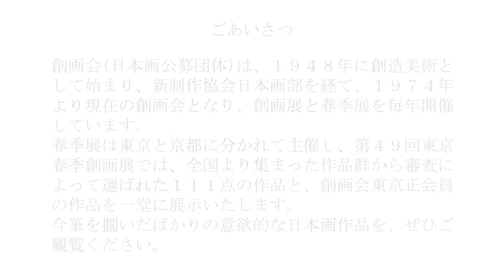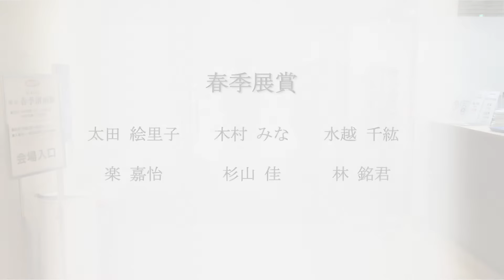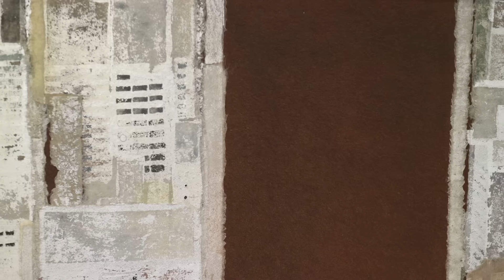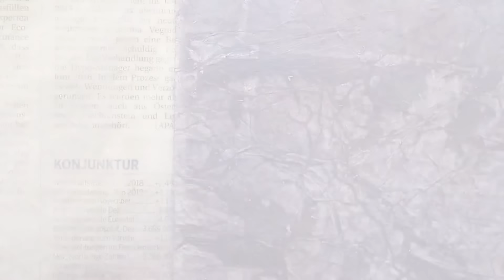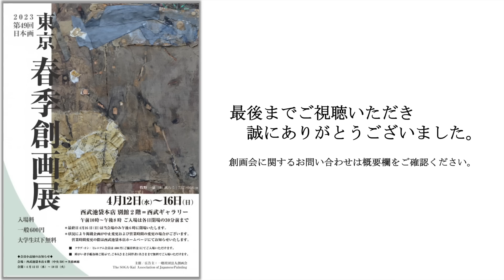第49回東京春季創画展 WEB展覧会（概要欄インデックス付き）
2023年4月12日（水）から16日（日）まで西武池袋本店別館2階＝西武ギャラリーで開催された第49回東京春季創画展の展示作品（会員作品29点・入選作品111点）から139点を本動画でご紹介します。

撮影・動画制作　　　創画会 東京運営委員会

【本編索引】
※先頭の時間をクリックまたはタップすると、その箇所から動画が再生されます。
02:03 　牧野 一泉    【正会員】   雨 跳ねる
02:17 　岡路 貴理 　　　　      　通り道
02:31 　楽 　嘉怡  【春季展賞】 ただいま
02:45 　藤野麻由羅                  　  玉砂利の庭
02:59 　高橋 希和 　　　　      　椿
03:13 　梅田 利信 　　　　      　雨の日・カタツムリ
03:27 　杉原 伸子 　　　　　      安息の場
03:41 　齋藤 文孝　　　　　       叢林 14-もう一つの渓谷
03:55 　林　 銘君  【春季展賞】 蜃気楼 Ⅱ
04:09 　早瀬　 玲 　　   　　　   街の記憶
04:23　 大庭 孝文 　　　　    　  正しい風景
04:37 　田中まさ子 　　　　 　  ケルト十字架の村
04:51 　秋葉麻由子 　　　 　　  小平爆走物語
05:05 　村松 詩絵 　   　　　 　  うつりゆく
05:19　 大嶋 直哉 　　　　    　  Darkroom
05:33 　松岡　 学 　　　　　      小 屋
05:47 　大谷 文雄 　　　　 　     ファンタージアー・アンドバード
06:01 　神戸 勝史 　　　　　　  目覚め
06:15 　伊東 春香 　　　　　      リズム
06:29　 神山 一美 　　　　　      風の軌跡
06:43 　太田　 圭 　　　　　      花の風影
06:57 　須田 順子 　　　　　      光を測る
07:11 　村野　 生 　　 　　　　 緘 黙
07:25 　藁谷 友秀 　　　　　　  建 物
07:39 　長澤 耕平    【正会員】   ゆく川
07:53 　石原　 孟    【正会員】   Image/Book
08:07 　牧野 一穗    【正会員】   ２６番目の扉
08:21 　松倉茂比古 【正会員】   人と人と
08:35 　真鍋　 修    【正会員】   甲州街道
08:49 　重政 周平    【正会員】   仰 ぐ
09:03 　宮島 弘道    【正会員】   南中の望
09:17 　小野　 定    【正会員】   ブルーサウンド
09:31 　今村 雅弘    【正会員】   紫の景色
09:45 　程塚 敏明    【正会員】   trace
09:59 　目黒 祥元    【正会員】   時が棲む
10:13 　植田 一穂    【正会員】   ノアザミ
10:27 　海老　 洋    【正会員】   床ノ犬
10:41 　室井 佳世    【正会員】   ゆふぐれ　のばら
10:55 　片柳　 勁    【正会員】   幻想山水
11:09 　平山 英樹    【正会員】   気象台へ行く道
11:23 　荒木 亨子    【正会員】   果実とアネモネ
11:37 　重政 啓治    【正会員】   田の土柱
11:51 　藤田 志朗    【正会員】   寂 光
12:05 　宮 いつき    【正会員】   福 音
12:19 　滝沢 具幸    【正会員】   田園－虹のある
12:32 　津田 一江    【正会員】   雲拓く
12:47 　宮城　 真    【正会員】   朝焼け
13:01 　武田 州左    【正会員】   花篝・996
13:15 　羽生　輝     【正会員】   秋の景 (悠々釧路湿原)
13:29 　尾長 良範    【正会員】   zone
13:43 　野畑 直子    【正会員】   旅立ち
13:57 　加藤 良造    【正会員】   山水境
14:11 　米蒸 千穂 　　　　　　  Space out
14:25 　神保 千絵 　　　　　　  クライバーとの時間
14:39 　青木明日香　　　　  　  予 感
14:53 　牛嶋 　毅 　　　　　　  陰 翳
15:07 　髙橋まり子 　　　 　　  私の庭 －夏－
15:21 　森田　 舞 　　　　 　　 contrast 2023
15:35 　田村 幸帆 　　　　　      キ ワ
15:49 　近藤鋼一郎 　　　 　      閑 庭
16:03 　野村 直子　　　　　       Abiquiu
16:17 　大間々賢司　　　　 　   港の情景
16:31 　加藤 丈史 　　　　　      ゆく先
16:45 　杉山     佳 【春季展賞】  外は雨
16:59 　前田 由芽 　　　　　　  画家の食卓
17:13 　田中 寿之 　　　　　　  ピアノ
17:27 　陳 　天逸 　　　　　　  行方不明のねこ
17:41 　千葉 純子 　　　　　　  いのちのかたち
17:55 　藤井 明子 　　　　　　  nature 5
18:09 　吉田 真子 　　　　　　  fragment
18:23 　馬場 喜久 　　　　　　  Wednesday
18:37 　堀本 千明 　　　　　　  種子眠る
18:51 　加藤　 覚 　　　　　 　 新生山門
19:05 　安達 友紀 　　　　　　  科戸からの風、雲を払う
19:19 　王　 同婧 　　　　 　　 Bound・hope
19:33 　何　 承霖 　　　　　      黒山 Ⅴ
19:47 　櫻井 順子 　　　　　　  月の雫
20:01 　金子健一郎 　　　 　　  吾嬬鏡
20:15 　堀　 雄太　　　　　　   Relaxation
20:29 　木戸口みよ子　　  　　  それでも、春萌す
20:43 　山﨑 光雄　　　　　 　  夜空へ…
20:57 　島崎 夏世 　　　　　　  お月さまと太陽
21:11 　村田 遥香 　　　　　　  過 日
21:25 　山村　 遥 　　　 　　　 おもかげ
21:39 　中井 昭一 　　　　　　  春の夜の夢の浮舟
21:53 　織田 涼子 　　　　　　  青 空
22:07 　椎野 倫奈 　　　　　　  東風解凍
22:21 　坂井 沙紀 　　　　　　  境 界
22:35 　佐藤　 豊 　　　　　 　 空の哀しみ
22:49 　渡邊 美波 　　　　　　  春の音
23:02 　中村 和代 　　　　　　  パキラのある室内風景
23:16 　古田 正洋 　　　　　　  風 景
23:30 　辻　 智子 　　　　　　  庭の収穫
23:44　 酒井 一彦 　　　　　　  記 憶
24:00 　田代 美幸 　　　　　　  空中庭園
24:12　 小松 拓也 　　　　　　  星の子
24:26 　大川 真理 　　　　　　  生命の循環
24:40 　青山 桂子 　　　　　　  風おくり
24:54 　瀬尾こころ 　　　 　　  小さな生き物
25:10 　今井 宏子 　　　　　　  晩 秋
25:24 　橘 つづり 　　　　　　  かくれんぼ
25:38 　須藤 友丹 　　　　　　  光の方へ
25:52 　鶴田 千尋 　　　　　　  春 水
26:06 　明智　 幸 　　　　　 　 春のヨイ
26:20 　加藤　 敬 　　　　　 　 当来導師
26:34 　張　 兆揚 　　　　　 　 窓
26:48 　佐藤 紀子 　　　　　      FLOWING
27:02 　塩田誠一郎 　　 　　　  割石のある風景
27:16 　土方 朋子 　　　　　　  ひびくのところ
27:30 　丹野 香織 　　　　　　  ススメ
27:44 　香川　 亮 　　　　 　　 時行く獣
27:58 　守屋 正明 　　　　　　  解放について
28:12 　下村　 進 　　　　　 　 あめのあと
28:26 　関谷　 理 　　　　 　　 horizon
28:40 　堀　 敏治 　　　　　　  つなぎとめるもの
28:54 　小松崎 晃 　　　   　　   くつろいでいる鳥たち
29:08 　野角 孝一 　　　　　　  雪 標
29:24 　岩本 智美 　　　　　　  天上の花
29:38　 太田絵里子【春季展賞】菊花瓢箪図
29:52 　伴戸玲伊子 　　　　　   harmony
30:06 　中島由希子 　　　　　   星降る時に
30:20 　髙井真奈恵 　　　　　   春風にのって
30:34 　須惠 朋子 　　　　　  　ニライカナイを想う
30:48 　平良 優季 　　　　　      還らない街
31:02 　斎藤 優子 　　　　　　  スカ港
31:16 　吉田　 紋 　　　　　　  龍の棲家
31:30 　池田 彰彦 　　　　　　  それぞれの刻
31:44 　太田 泰助 　　　　　　  グリーン・モンスター
31:58 　大西　 操 　　　　　　  ポテト
32:12 　水越 千紘   【春季展賞】鳥図鑑
32:26 　鈴木智香子 　　　　　   あてどもなく
32:40 　市川加那子 　　　　　   夜のありか
32:54　 李　 雨晨 　　　　　      上 下
33:08 　陶　 虹 　　　　　　      Picnic time
33:22 　喜多 祥泰 　　　　　      貝の地図
33:36 　新倉佳奈子 　　　　   　Quiet River
33:50 　木村 みな   【春季展賞】萌 し
34:04 　蓬田 阿哉 　　　　　      光のロンド
34:18 　松原 瑞歩 　　　　　      周 り